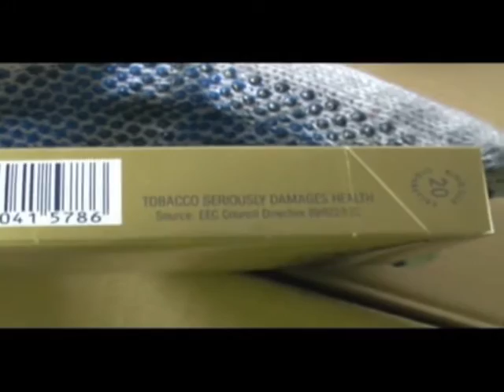Rekordfogások országszerte: több százmilliós orgazdaság - szon.hu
Egy héten belül az ország több pontján is óriási mennyiségű, törvénytelen forgalmazásra szánt cigarettát foglaltak le a Nemzeti Adó- és Vámhivatal pénzügyi nyomozói az elmúlt napokban. Ráadásul az egyik telephelyen egy komplett cigarettagyártó berendezést is találtak.